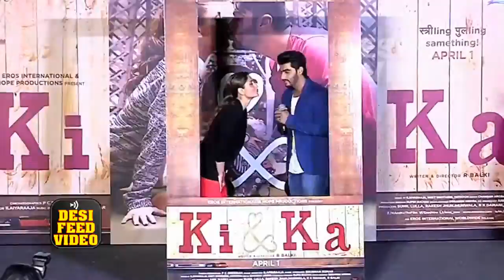Ki And Ka Official Trailer Launch | Arjun Kapoor, Kareena Kapoor : Part 2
Ki And Ka Official Trailer Launch | Arjun Kapoor, Kareena Kapoor